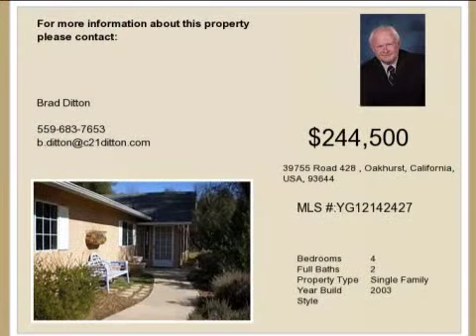Real estate for sale in Oakhurst California - MLS# YG12142427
39755 Road 428
Oakhurst California 93644
MLS YG12142427

Lovely custom Western style 4 bedroom 2 bath home located on a very private acre with extraordinary views! Youll enjoy everything this home has to offer including a spacious open floor plan with a large living room convenient kitchen with tile counter tops a utility room with back door for easy access 2 guest bedrooms and a huge master bedroom with lots of closets for storage space. Theres a 2 car garage with opener and a workbench that is ideal for those handyman projects. But you will love relaxing on the screened-in patio where you can enjoy your morning coffee with views of a forest of Oak trees and watch the deer roam through this wonderful acre! Its a great home thats so close to schools church or town for shopping.